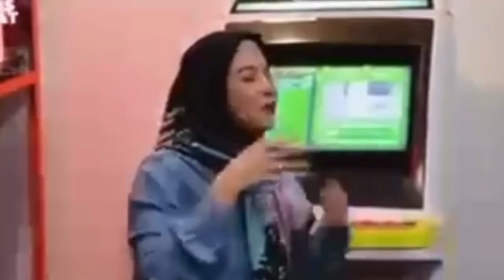FAKTA BARU‼️HESTI, N ENZY STORIA LEBIH DULU KENAL DG NATASHA RIZKY DARIPADA DESTA,pansos,gosip